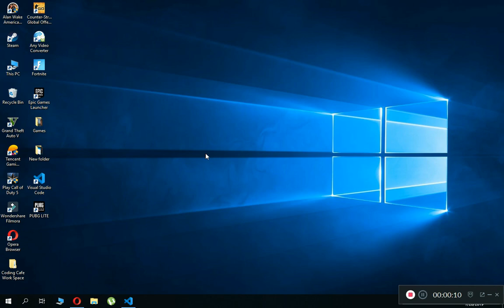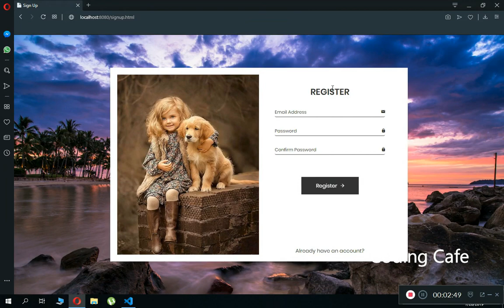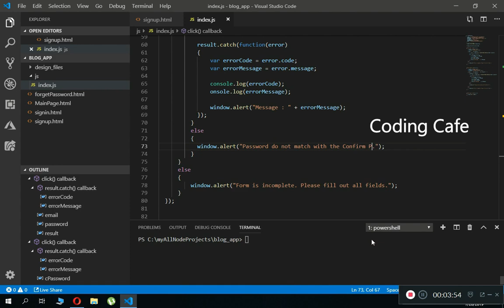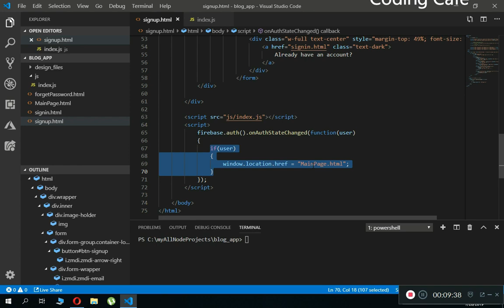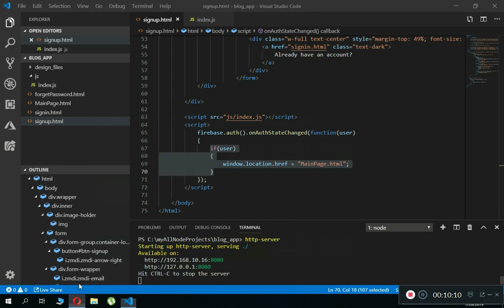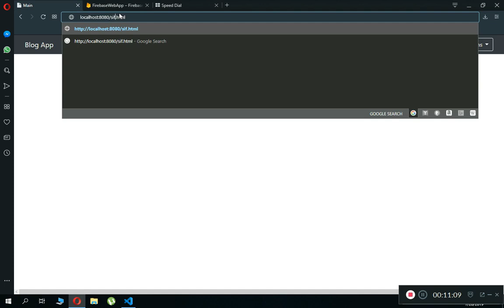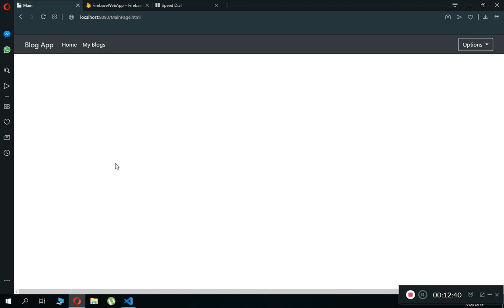Firebase Web App Tutorial 07 - Firebase Signup user using Firebase Authentication - Node Js Tutorial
This is the node js firebase tutorial#07 for the Firebase Blog Web App series.

In this tutorial you will learn how to register user in firebase web app project or how to signup user in firebase on the web that is how to allow user to signup using firebase authentication in firebase web project. We will allow the user to register first and then we will authenticate the user using firebase authentication for the web.

firebase web project
connect firebase to website
firebase admin panel
firebase node js crud
firebase node js authentication
node js firebase authentication
firebase progressive web app
firebase web authentication tutorial
create firebase web app
firebase node js tutorial
firebase admin sdk nodejs
firebase admin sdk
firebase admin
firebase admin node js example